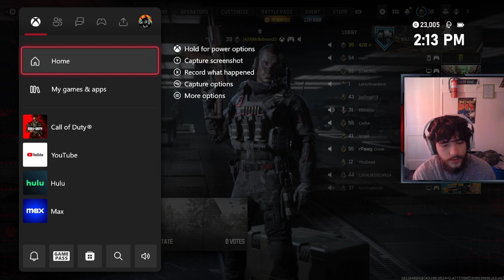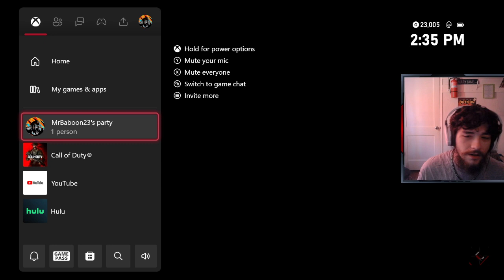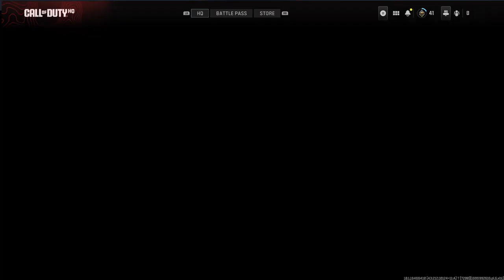Camo Grind? Trying Zombies today! Help me hit Affiliate! !commands